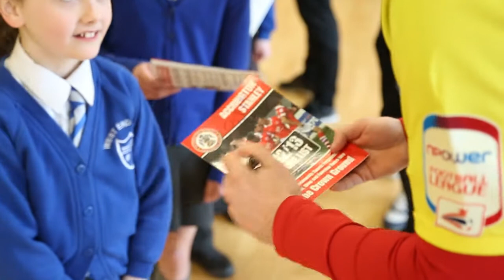Accrington Stanley at West End Primary School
Accrington Stanley players James Gray, Michael Liddle, Luke Clark and Will Hatfield visit West End Primary in Oswaldtwistle to answer some questions from the children and sign programmes.